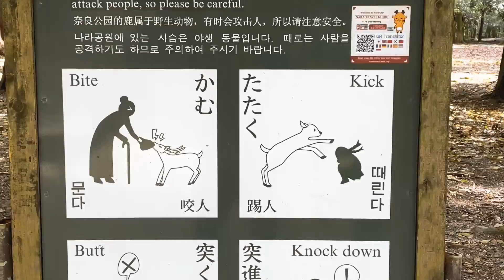奈良観光をおこなって鹿を見る - Virtual walking tour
奈良に鹿を愛でに行った日
せんべいを鹿にあげることもできたけど、やめておいた。

My Gear:
GoPro 8
Osmo Pocket